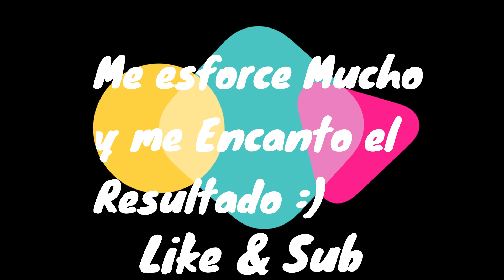Especial 50 Subs// El mejor Montage de Gota.io #6// byRiFleXx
♥Ya que no tengo una Intro use mi creatividad :)

♫Chicos gracias a todos por aydarme a llegar a esta 50 Subs Gracias...

⚠ YOU ARE NOT PERMITTED TO REUPLOAD MY WHOLE PACK. REUPLOADING THE PACK WILL GET YOUR VIDEO STRIKED ⚠
( I spent a lot time to search for the effects and resizing their length, that's why I don't allow to steal the full pack.)